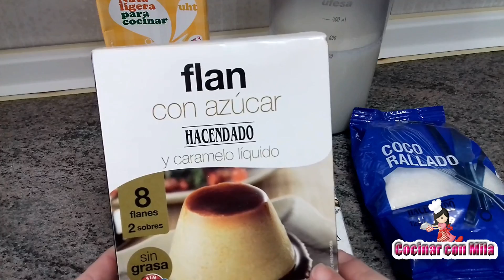Flan de coco y chocolate sin horno,recetas faciles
Flan de coco y chocolate sin horno,recetas faciles y rapidas.
Hola,espero que os haya gustado mi receta flan de coco y chocolate sin horno y que visiteis mi canal en Youtube

Son recetas faciles muy ricas con las que espero disfruteis y os ayude en muchas ocasiones.Espero vuestros comentarios y sugerencias,tambien vuestros likes y suscripciones a mi canal de cocina con mila gracias...

Tambien podeis ver mis recetas en mi grupo de facebook

Cocina con mila es un canal de entretenimiento con todo lo relacionado con el mundo de la gastronomia y donde aprenderemos a hacer recetas faciles de postres,reposteria,tartas,aperitivos,recetas de cocina casera...etc